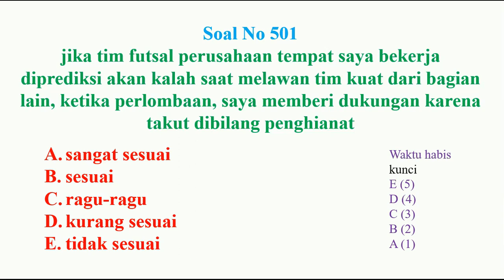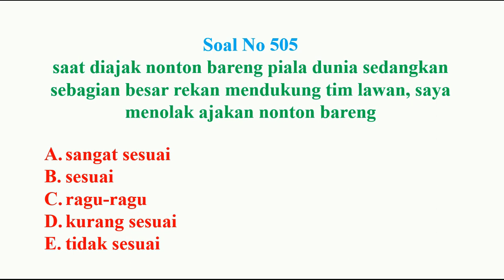sosio kultural pppk bagian 101